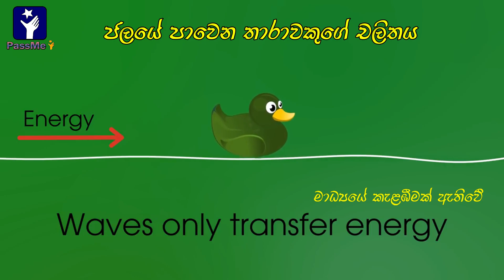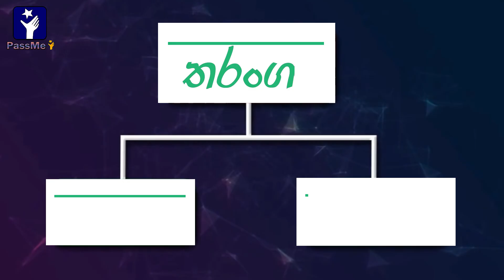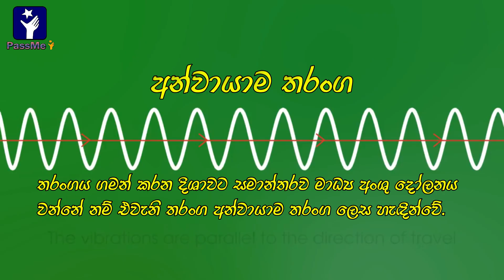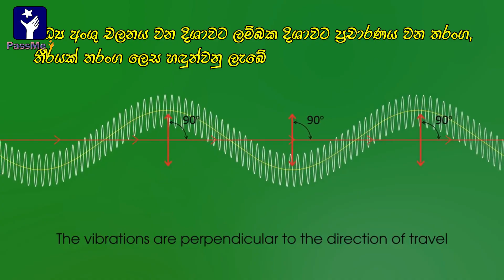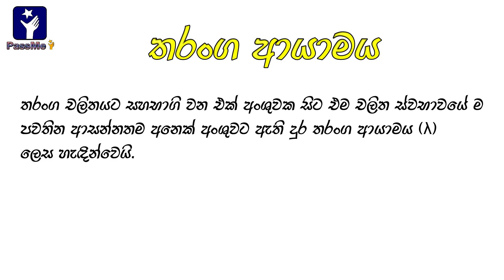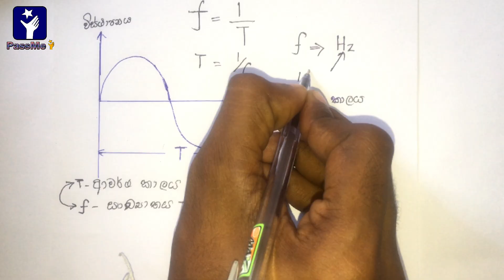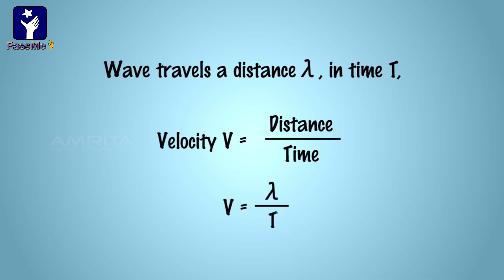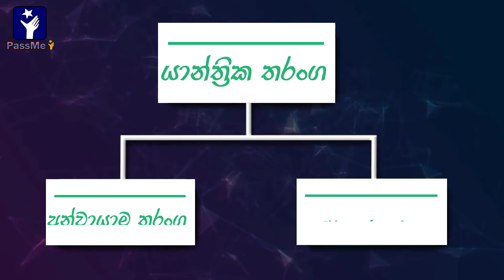PassMe : Science O/L Waves Part 1 explained in Sinhala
Waves is most important part of Examination.So you need to get readdy for that by watching this video to get high marks in your exam.This is a high quality video.So if you want become a succesfull persom in your exam,
You should watch this video series now onwords.
Let's watch the video and  learn about waves  and applications (physics.)